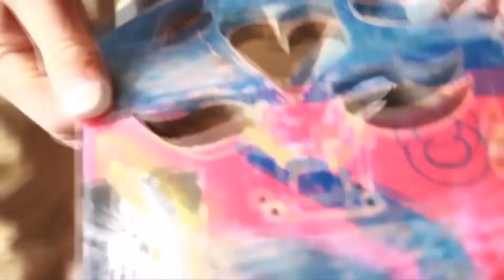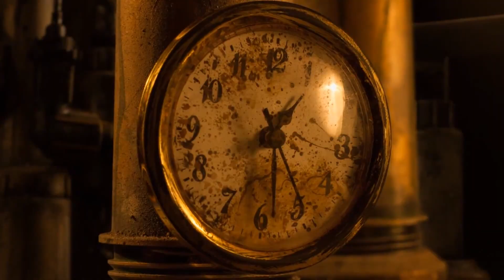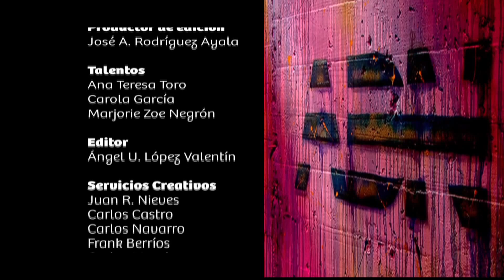ADN Boricua #68- Emmy Nominated- Marjorie Zoe Negron, Carola Garcia, Ana Teresa Toro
Emmy nominated Cultural show hosted by Marjorie Zoe Negrón, Carola García and Ana Teresa Toro. Interviews about  Stop Motion, Classical Music, Bomba and Plena instruments Artisan, Skateboard Artist and Puerto Rican dessert "Limbers"

General Producer: Dagmar Lugo Fabre
Director of Content: Mario Alegre Barrios